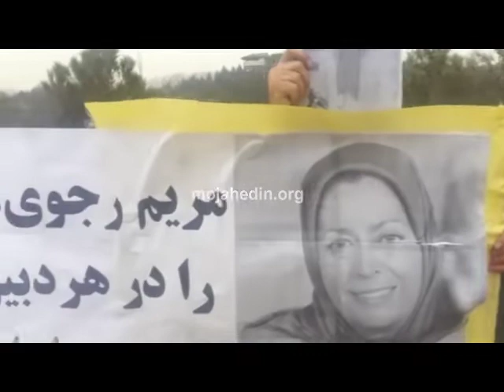نصب تراکت و پلاکارد در تهران، کرمانشاه و رشت